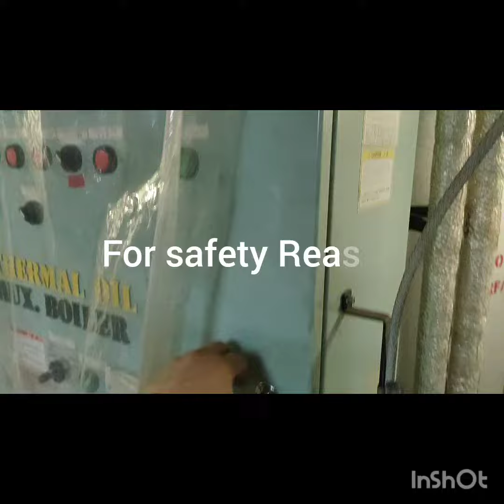fypシ fypPreventive maintenance inspection of Thermal Oil pump Rubber coupling.😊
Musician: @iksonmusic

Inspection Thermal oil Circulating pump Rubber coupling.